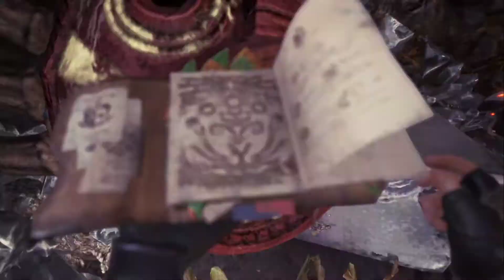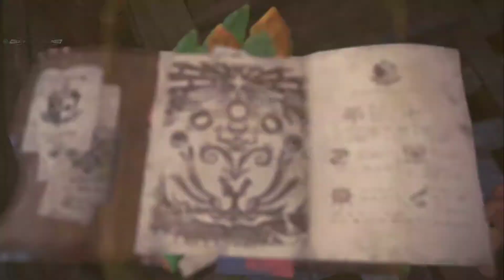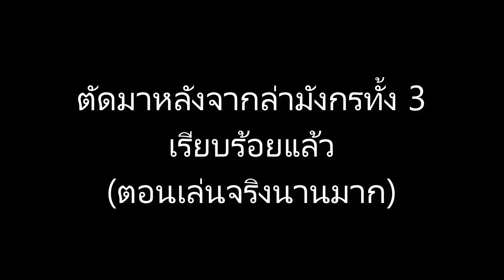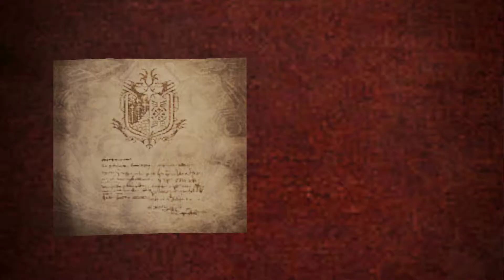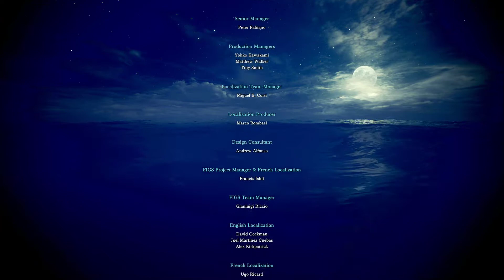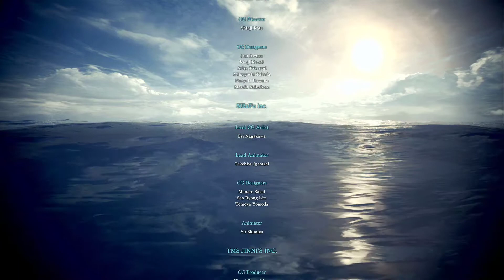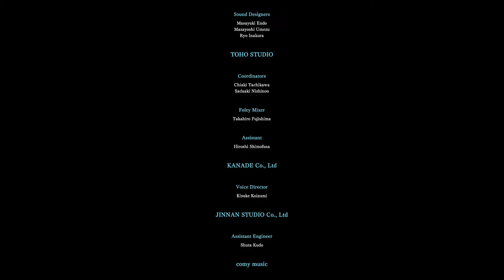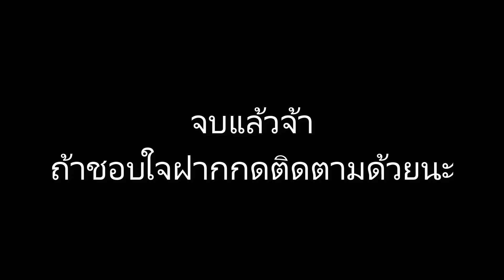Monster Hunter World Part 6 : บทสรุปของเรื่องราว (กดเปิดคำบรรยายเพื่อดูซับ)